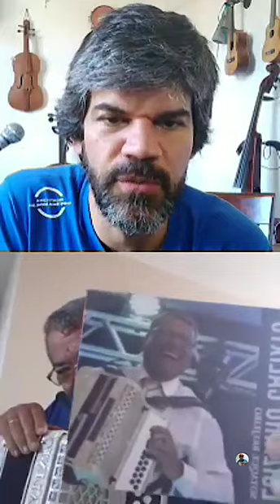Mará dos 8 Baixos & Luizinho Calixto - Live - 2020-08-07